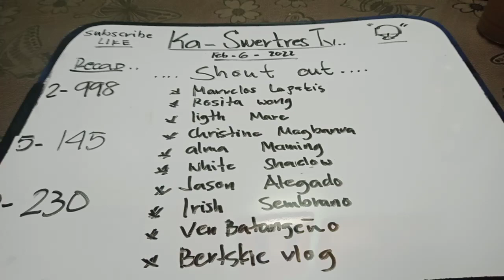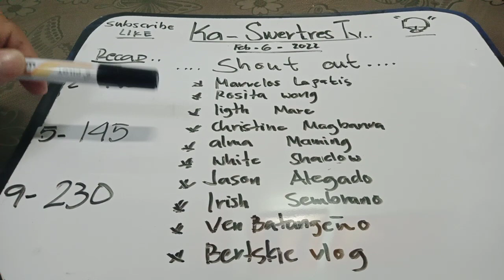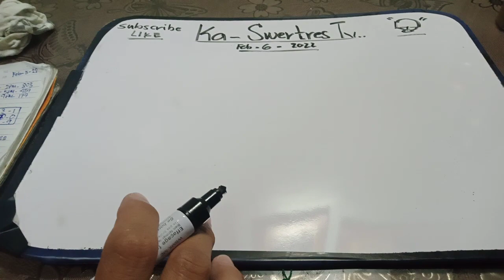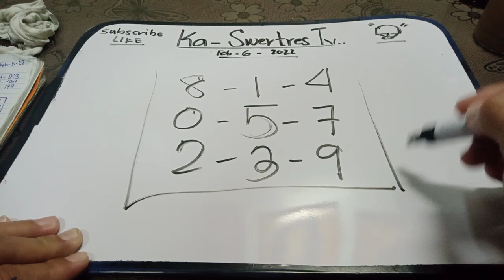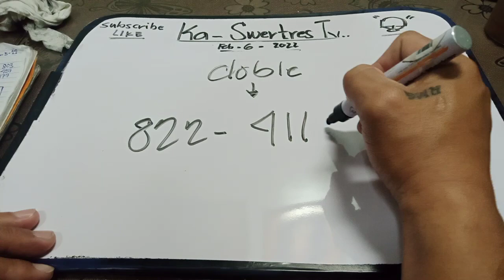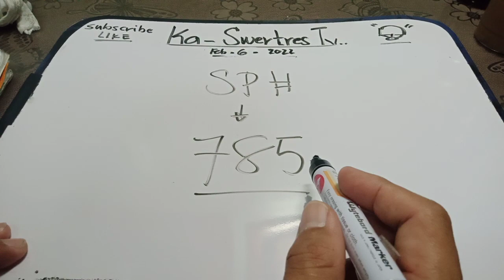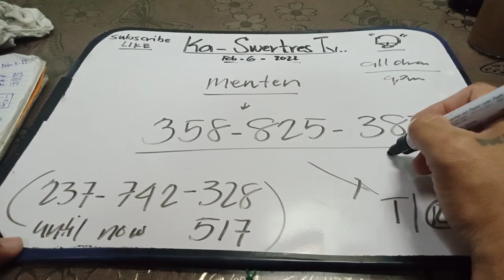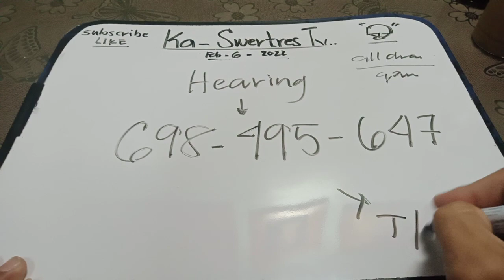SWERTRES HEARING TODAY..best# ug sp# feb-6-2022